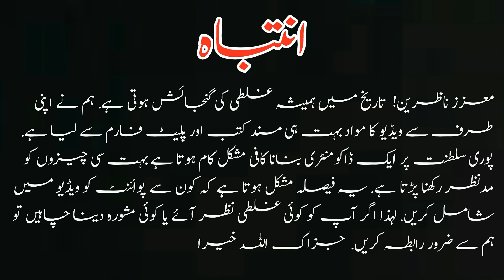Documentary on Sayyid Dynasty | History of Sayyid Dynasty | Sayyid Khandan | Shaheen Group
Social Links
@@@@@@Follow me these Platforms @@@@@